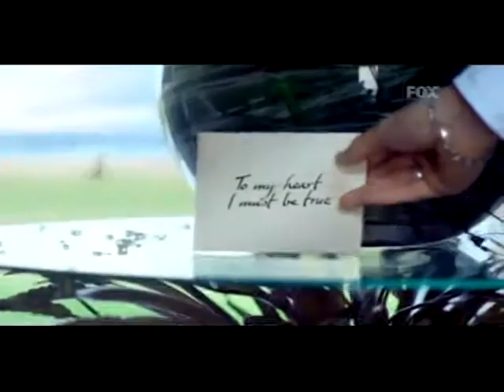Chanel - Nº5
Arquivo da Propaganda